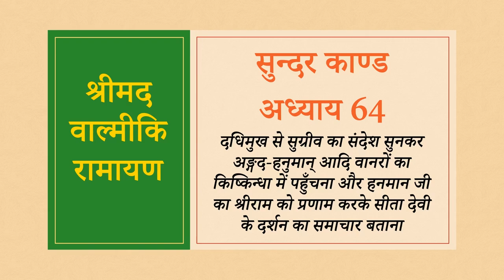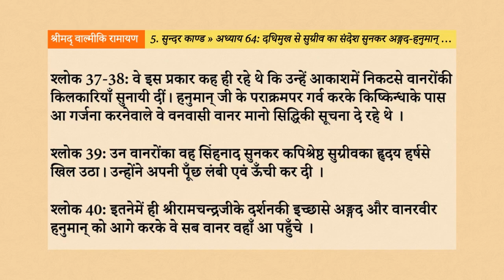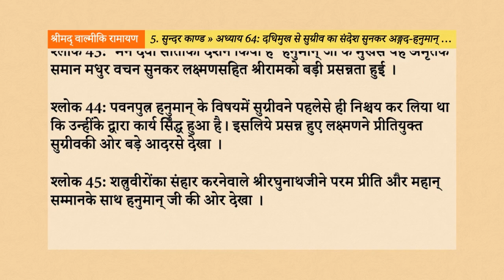Srimad Valmiki Ramayan 5.64: दधिमुख से सुग्रीव का संदेश सुनकर अङ्गद-हनुमान् आदि वानरों का किष्किन्धा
नमस्तें भक्तों, इस वीडियो के माध्यम से, हम श्रीमद् वाल्मीकि रामायण के सुन्दर काण्ड के अन्तर्गत, अध्याय 64 - “दधिमुख से सुग्रीव का संदेश सुनकर अङ्गद-हनुमान् आदि वानरों का किष्किन्धा में पहुँचना और हनमान जी का श्रीराम को प्रणाम करके सीता देवी के दर्शन का समाचार बताना”, के विषय को सुनेंगे, समझेंगे, उन्हें जानकर अपने जीवन में उतारने का प्रयास करेंगे।